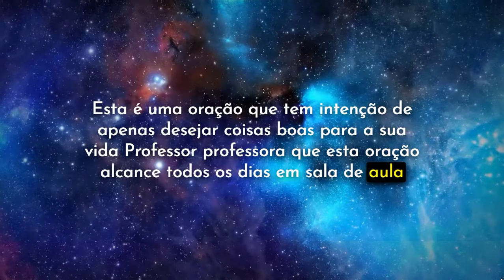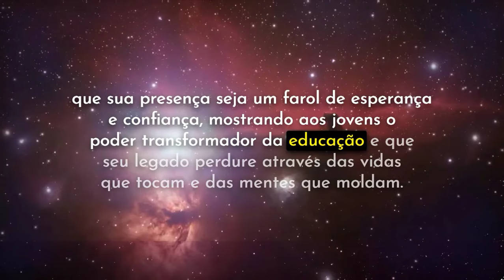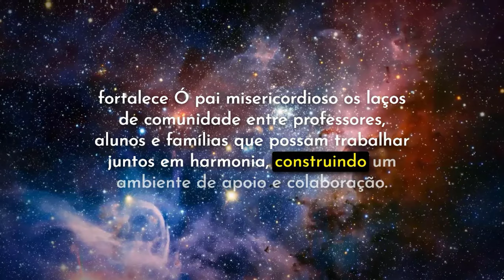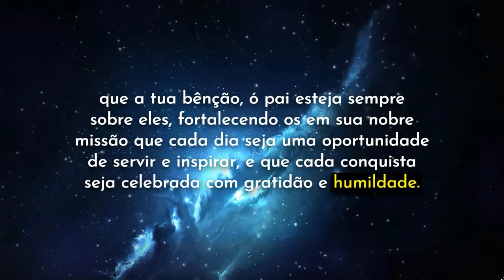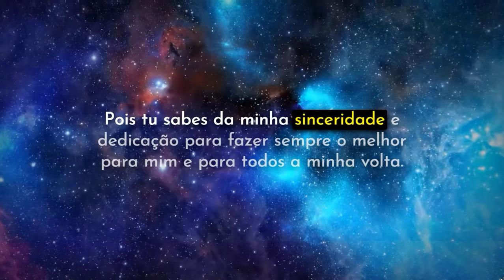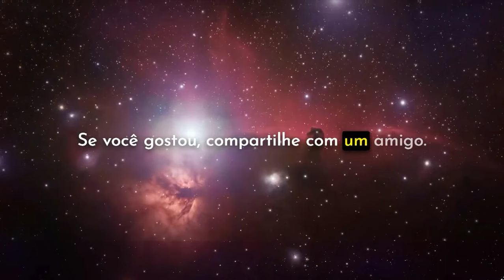Oração para Professores baseada no Pai Nosso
Independente da sua religião, esta é uma oração que tem intenção de apenas desejar coisas boas para sua vida! Professor, Professora, que esta oração alcance todos os dias em sala de aula!
Ó Pai celestial, cujo amor e sabedoria transcendem os céus e a terra,
Nós humildemente nos dirigimos a Ti, buscando tua graça divina neste momento sagrado.
Abençoa, Senhor, os professores que se dedicam incansavelmente ao árduo trabalho da educação,
Que suas vidas sejam iluminadas, refletindo a tua luz em cada palavra e ação.

Ó Pai generoso, dá aos professores, a orientação e a fôrça para enfrentar os desafios diários,
Que possam encontrar em Ti a inspiração necessária para iluminar as mentes dos jovens.
Que sua jornada seja permeada de paz e serenidade, mesmo diante das adversidades,
E que cada obstáculo seja encarado como uma oportunidade de crescimento e aprendizado.
Não deixe que o cansaço ou a falta de reconhecimento tire o ânimo,
Concede-lhes, Senhor, a compreensão e a empatia para entender as necessidades únicas de cada aluno,
Que possam ser guias compassivos, ajudando-os a trilhar o caminho do conhecimento e da sabedoria.
Que sua presença seja um farol de esperança e confiança, mostrando aos jovens o poder transformador da educação,
E que seu legado perdure através das vidas que tocam e das mentes que moldam.

Fortalece, ó Pai misericordioso, os laços de comunidade entre professores, alunos e famílias,
Que possam trabalhar juntos em harmonia, construindo um ambiente de apoio e colaboração.
Que cada interação seja marcada pela gentileza e pelo respeito mútuo,
E que as diferenças sejam celebradas como fonte de enriquecimento e crescimento.

Que cada professor seja reconhecido não apenas pelo seu conhecimento, mas também pela sua dedicação e amor,
Que seu compromisso com a justiça e a igualdade inspire uma nova geração de líderes.
Que suas vozes sejam ouvidas e suas preocupações atendidas, em busca de um futuro mais justo e igualitário,
E que seu exemplo sirva como um farol de esperança em tempos de incerteza e turbulência.
Porque o trabalho dos professores transcende as fronteiras do tempo e do espaço,
O professor salva e transforma vidas, então usa Senhor, este professor, esta professora, que escuta esta oração neste momento.
Tira qualquer dúvida quanto a sua capacidade, pois tu já o capacitou, fortalece sua segurança, sua fôrça, sua mente, para transbordar não só o conhecimento, mas também a percepção que cada um de nós é diferente, por isso precisamos de atenção, amor e respeito.
Que a tua bênção, ó Pai, esteja sempre sobre eles, fortalecendo-os em sua nobre missão.
Que cada dia seja uma oportunidade de servir e inspirar, e que cada conquista seja celebrada com gratidão e humildade.
Porque em Ti encontramos a fonte de toda sabedoria e compreensão,
E em tua presença encontramos a fôrça para superar todos os desafios. Por isso mesmo que cada desafio, seja um aprendizado. Que cada aula seja um crescimento.
Que não falte em momento algum, compreensão e amadurecimento. Que a tua presença Senhor, o acompanhe todos os dias. Fazendo que seus ensinamentos sejam gravados por toda a vida.
Que a escola seja um ambiente onde a alegria esteja em todo tempo, onde as relações sejam de respeito, e que cada colega professor venha para somar neste lugar.
Senhor, meu pai, ao terminar a jornada de trabalho, que o Professor tenha um lar abençoado, próspero, onde possa renovar sua energia e também ser reconhecido como um ótimo pai, uma ótima mãe. Que seu lar transborde alegria e dê ainda mais amor e paixão por esta profissão abençoada por ti.
Eu te agradeço porque já tomo como atendida minha oração, pois tu sabes da minha sinceridade e dedicação para fazer sempre o melhor para mim e para todos a minha volta.
Que assim seja, hoje e sempre. Amém.